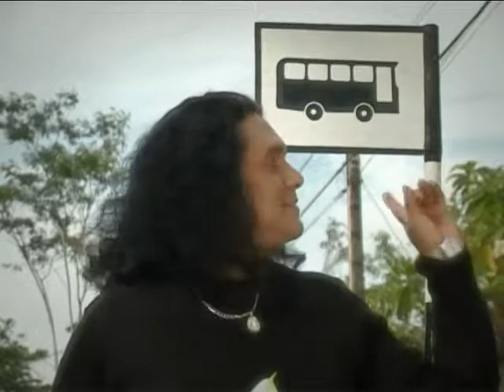Sudantha Ranawaka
Director ;        Chamal Praboda Ratnayake
Cameraman  ; Thilak Ranjan
Editor ;           Lakruwan De serom